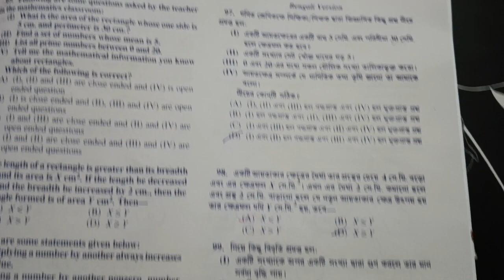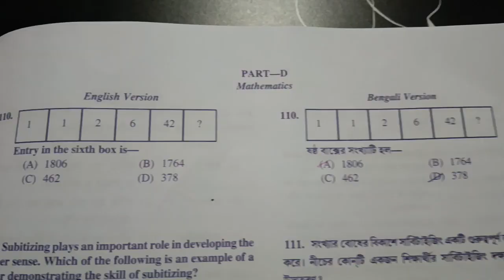wb tet 2023 mathematics answers key| wb tet math right answer key 2023